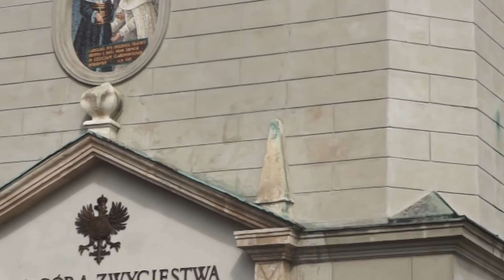Podaj mi Twoją dłoń Mario z La Salette / Gregorianus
To nie Polacy byli inicjatorami uznania Maryi za Królową, lecz sama Matka Boża prosiła, aby Ją nazywać Królową Polski. Z taką prośbą zwróciła się  do włoskiego jezuity Juliusza Mancinelli z Neapolu w 1608 roku. Z czasem świadectwo zakonnika, za przyczyną św. Andrzeja Boboli,  Ks. Piotra Skargi i królów Polski, stało się znane w Polsce i zapadło w świadomość Polaków. Maryja sama chce być Królową Polski i chce, by Polska była jej Królestwem. Jest to jedyny przypadek, że Maryja ogłasza się sama Królową konkretnego narodu i państwa.